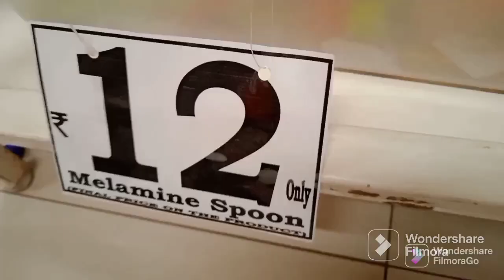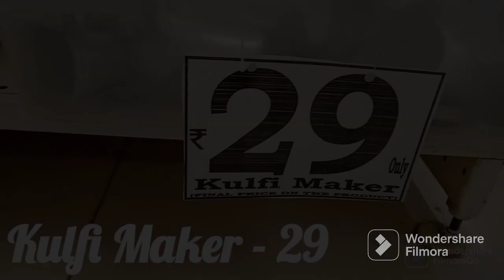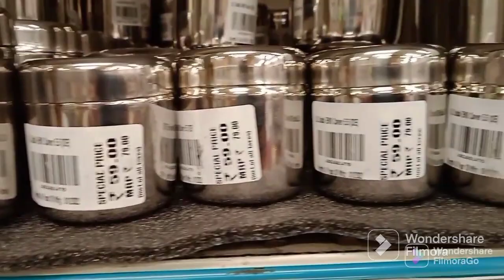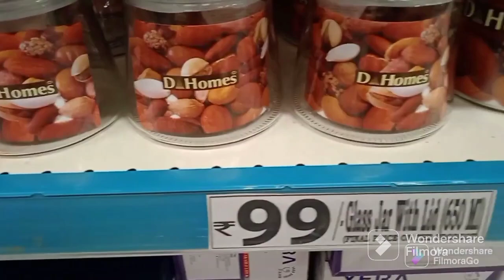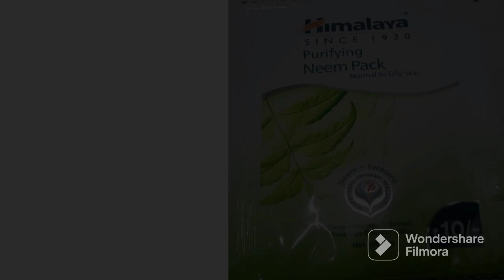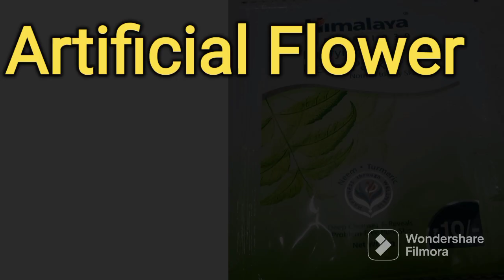मकरसंक्रांत हळद कुंकू वाण आयडिया |संक्रांती हळदी कुंकूला वाण काय द्यावे..DMart special offer..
Tumchi maharastrian sakhi
makar sankrant vaan vastu

या व्हिडीओ मध्ये मकर संक्रातीला वाण काय द्यायचे ह्यासाठी काही आयडिया दिली आहे... मला खात्री आहे तुम्हाला नक्की आवडतील.. 🙂 व्हिडीओ आवडल्यास लाईक शेअर आणि सबस्क्राईब करायला विसरु नका🙂